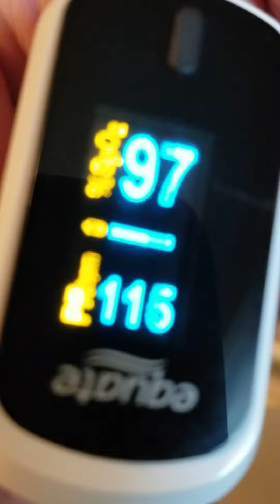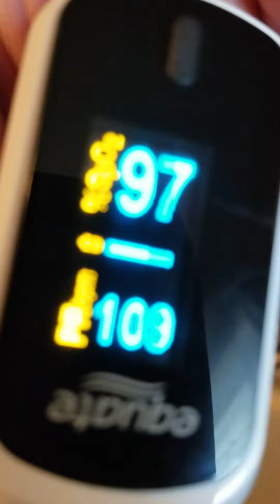An irregular heart rhythm can cause the heart rate to jump between high and low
In adults, a typical resting heart rate is 60–80 beats per minute (bpm). This rate can rise or fall due to structural or electrical disorders of the heart. Changes may also be due to certain behavioral or environmental factors.

An irregular heart rhythm can cause the heart rate to jump between high and low in a condition called arrhythmia, or dysrhythmia. This can be alarming, but it does not always result in severe health complications.